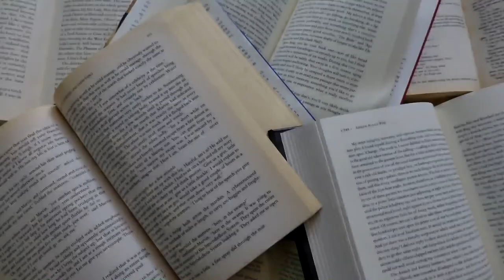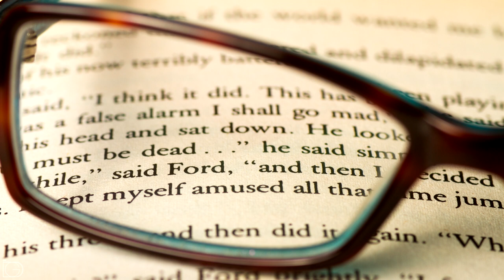The Labyrinth of the Spirits - Book Review | The Bookworm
Welcome back, bookworms! Today I’ll be discussing The Labyrinth of the Spirits by Carlos Ruiz Zafon, a dark mystery about revenge, politics and books. We follow Alicia, who returns to Barcelona after years of running away from her past, to find out what happened to a Spanish politician who disappeared. What she finds confronts her with her demons and the past she would rather forget.